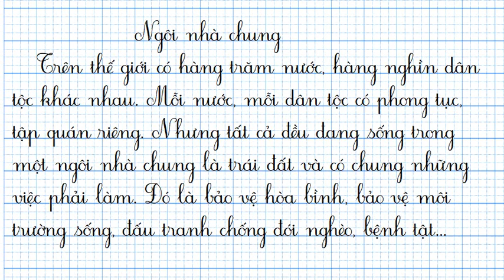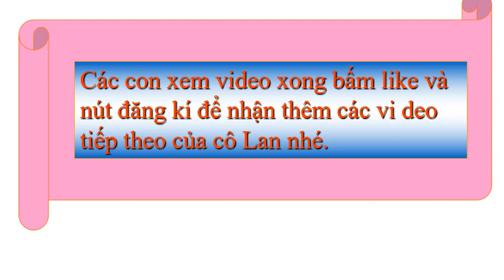TUẦN 32 CHÍNH TẢ LỚP 3